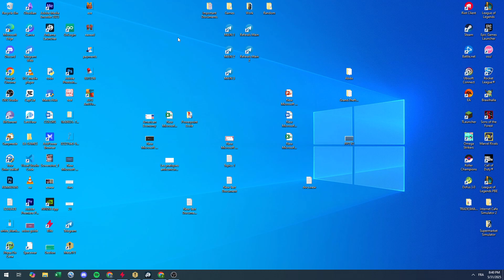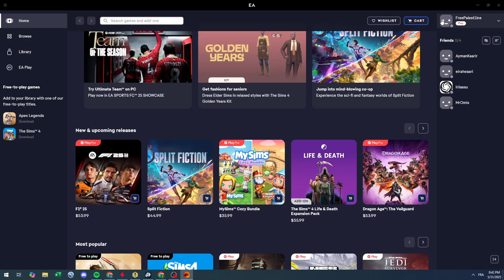How To Set EA App to Offline Mode Tutorial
Today we talk about set ea app to offline mode,how to set ea app to offline mode,ea app to offline mode,ea app